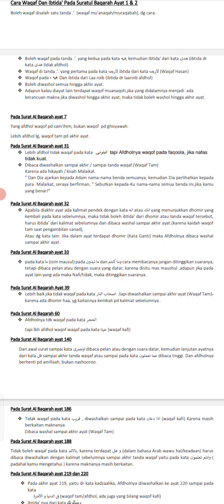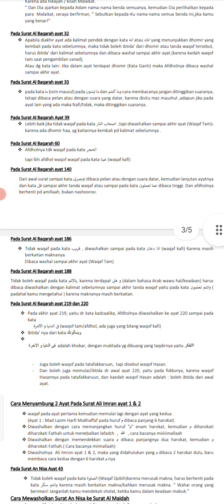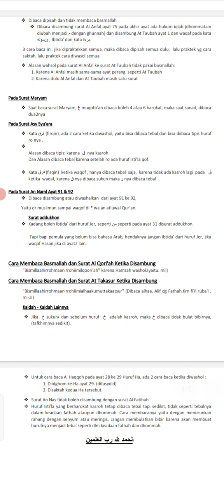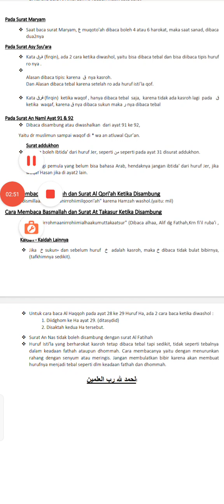kaedah sanad hafsh ke 20